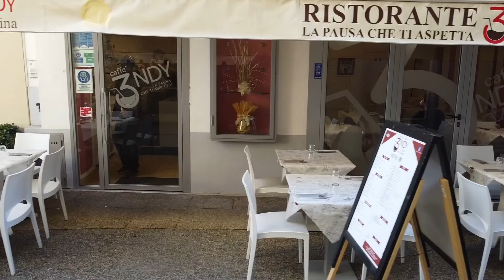3ndy - bar ristorante pizzeria, Diano Marina | Homezon.it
Homezon.it - Agenzia immobiliare e network marketing a Torino e provincia